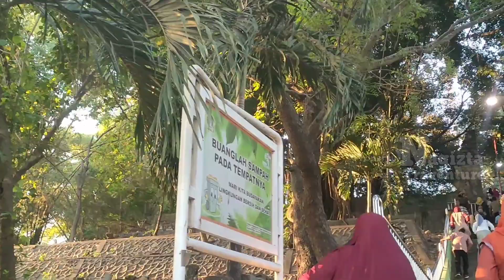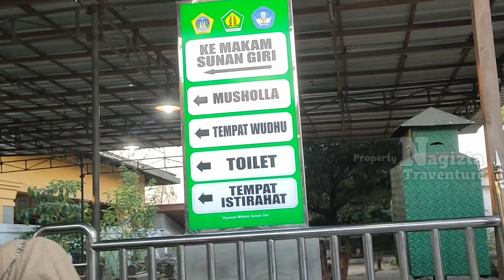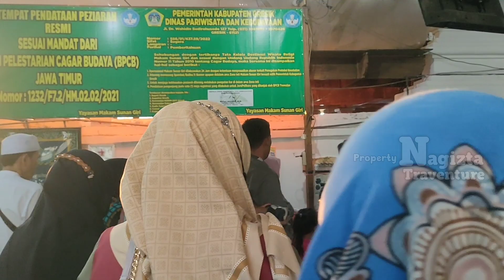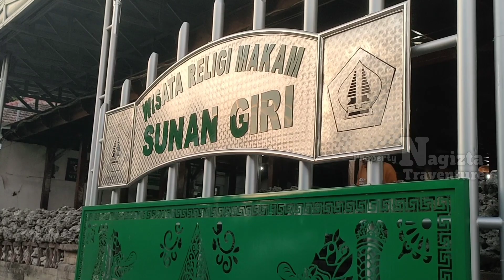Wisata religi makam sunan giri di Gresik terbaru 2023 || salah satu wali allah di tanah jawa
Sunan giri merupakan salah satu dari wali songo yang menyebarkan agama islamndi jawa timur. Banyak sekali kelebihan yang dimiliki dan mempunyai nama besar di kalangan masyarakat jawa. Sehingga sampai sekarang petilasannya masih ramai sekali di kunjungi para peziarah, tidak hanya dari Gresik saja tetapi banyak yang dari luar daerah.
 Nah...di vidio kali ini teman-teman saya ajak berkeliling di makam sunan Giri yang berada di kebomas Gresik. Terus ikuti videonya sampai akhir ya...karena banyak tempat-tempat menarik di dalamnya.